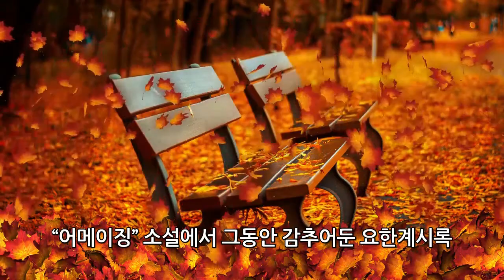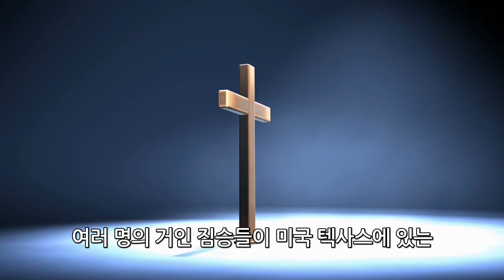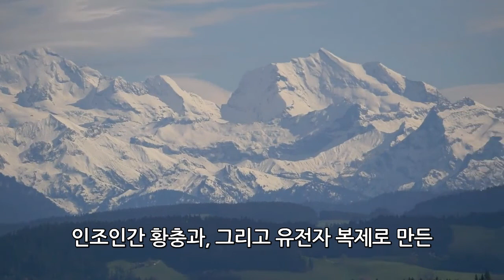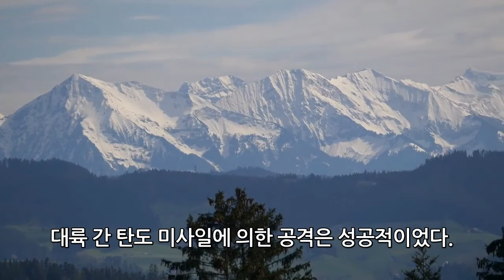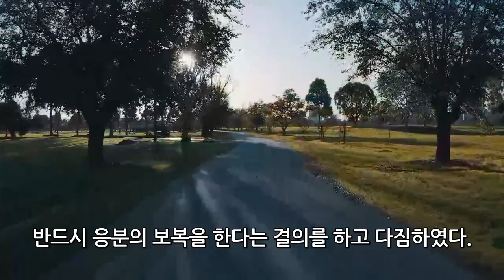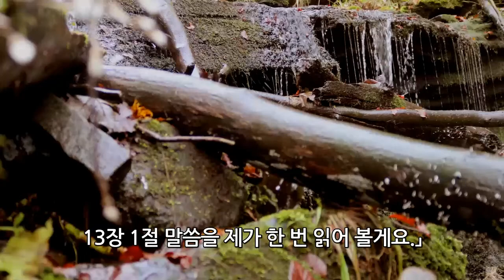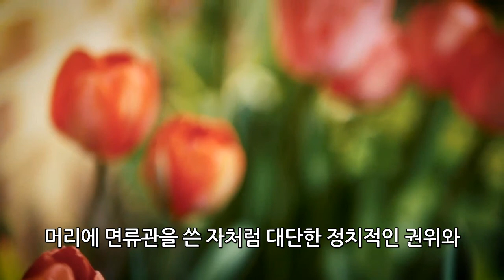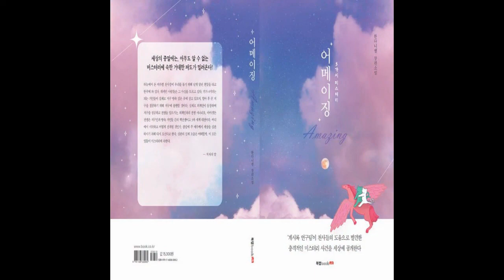미스터리 장편 소설 어메이징 (12)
[SMG TV], 한다니엘 저 지구인과 외계인의 전쟁

0:00 인트로
0:07 타이틀
0:17 어메이징 12화 소개
01:14 어메이징 12화 "지구인과 외계인의 전쟁"
16:06 어메이징 13화 소개
16:56 광고
17:06 어메이징 12화 마무리
17:38 아웃트로

내용 요약 1. 벨라 여사제의 사주를 받은 외계인들의 공격으로
                                 지구인들은 큰 피해를 입는다.

                  2.이에 대한 반격으로 지구인들은 G20을 중심으로 중국에
                     있는 외계인 기지를 공격한다.

                 3.정세가 급박하게 돌아가자 계시록 연구팀은 모여서 요한계시록
                    13장에 대한 얘기를 나누고 천사의 해석을 듣는다.

"이 영상은 인공지능 영상제작프로그램, 온에어스튜디오 OnAir Studio를 통해 제작되었습니다"